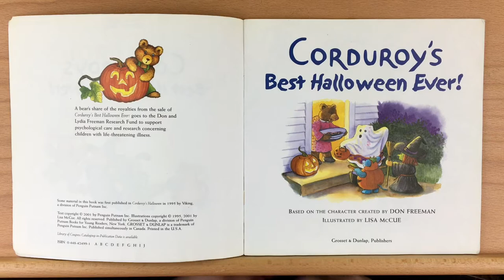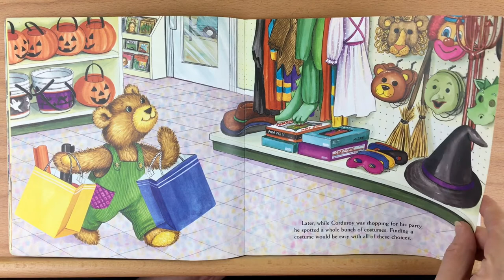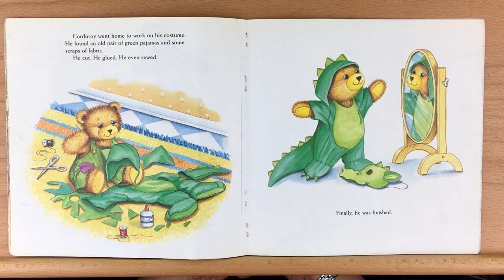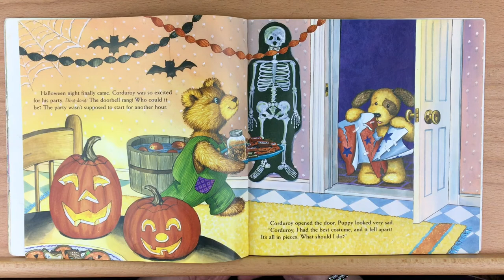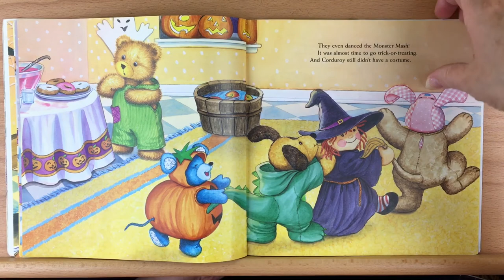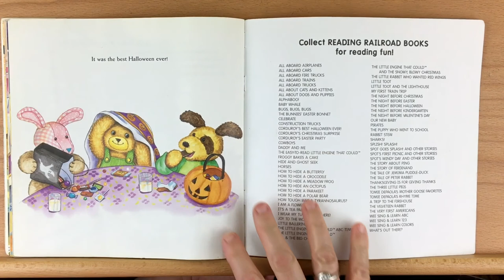Corduroy's Best Halloween Ever by Don Freeman - Read Aloud by Heather's Story Time Corner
Corduroy's Best Halloween Ever by Don Freeman.
Halloween is almost here, and Corduroy can't wait! He is going to have a party. He and his friends will carve a jack-o'-lantern, bob for apples, and go trick-or-treating! But there is one problem-Corduroy needs to choose a costume. What will he wear?
You can buy this book and support the author by going to the Amazon